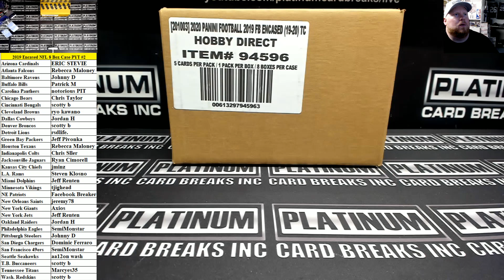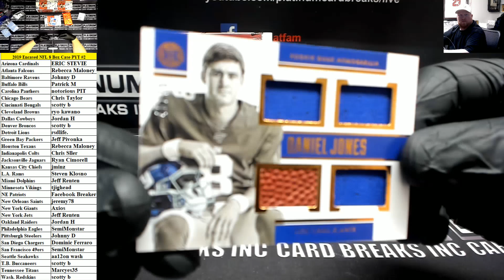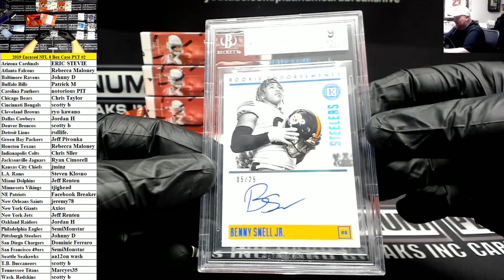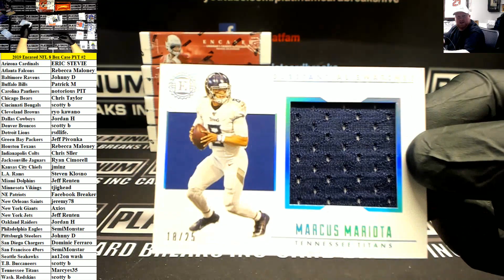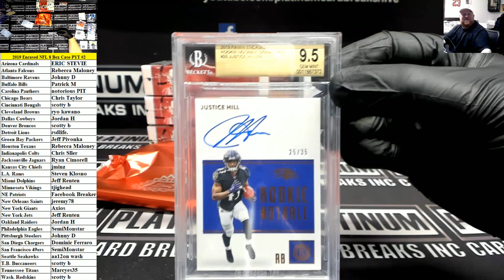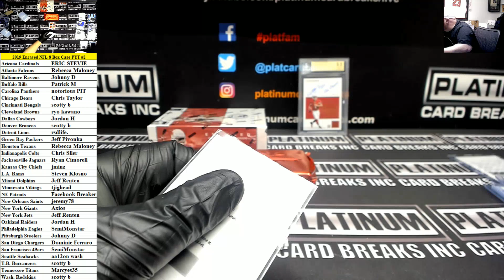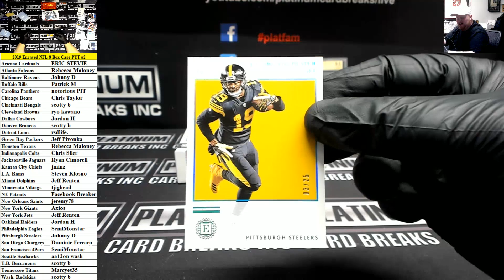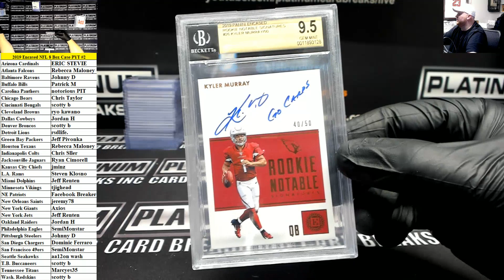2019 Panini Encased Football 8 Box Case PYT #2